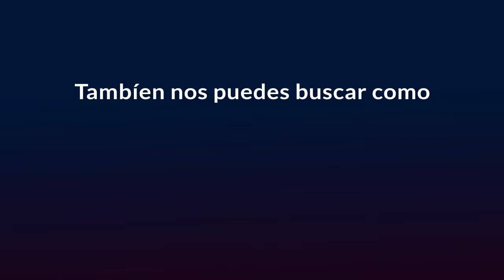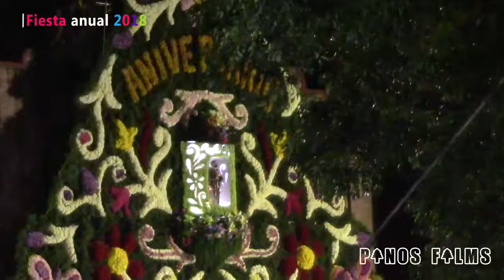Ángel Venegas y su Orquesta con Sabor en vivo, Fiesta anual San Francisco Chimalpa 2018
Pinos Films presenta: a Ángel Venegas y su orquesta con Sabor en la fiesta anual de San Francisco Chimalpa 2018, en honor a San Francisco de Asís.

Tracklist

00:00 Inicio y presentación
04:08 Opening
06:03 Amor sin primavera
10:03 Te extraño
12:59 Pero tu mirada
18:19 Las mañanitas
20:03 Conga y timbal